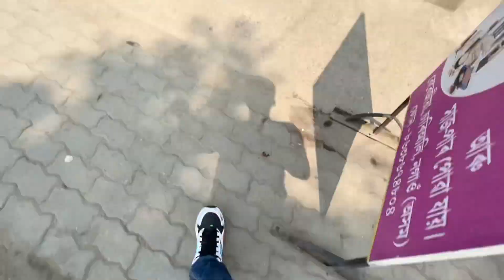দেওবাৰে বাৰু আপুনি কি কৰে? মই আজি কি কৰিলো চাওঁক//Daily Vlog 5//Gunju’s Vlogs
Please come to my channel and watch my videos, trust me this will blow your mind

@Gunju’s Vlogs